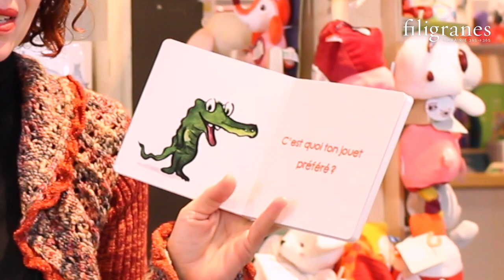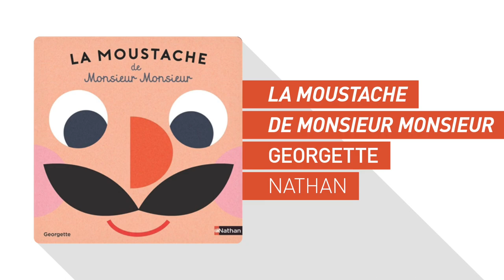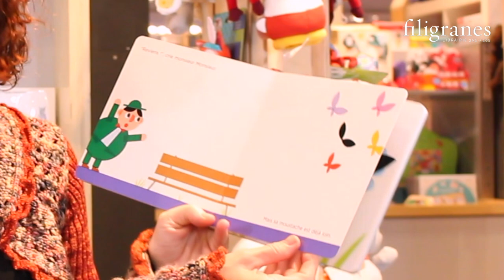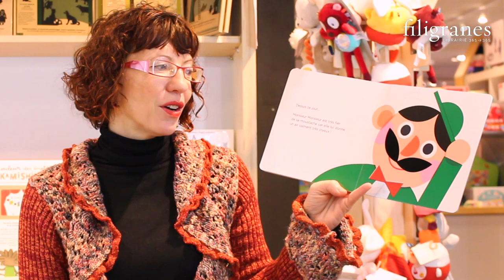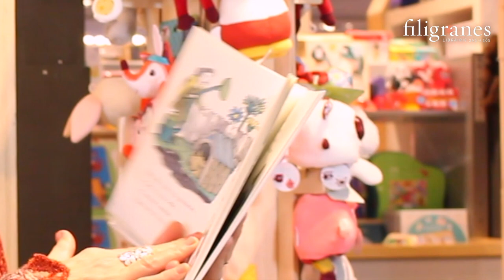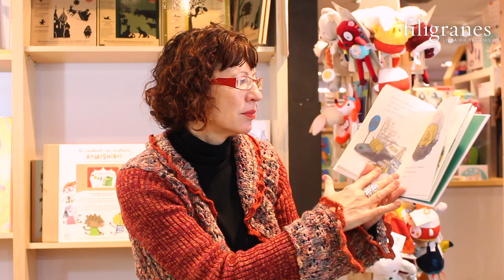Les contes de Gersende - 17 janvier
On ne change pas les bonnes habitudes ! 🤩 Dame Gersende a toujours quelques histoires à vous conter 📖

Lisez, vivez, rêvez, profitez.
Protégez-vous,
Protégez-nous !

Marc et l’équipe Filigranes